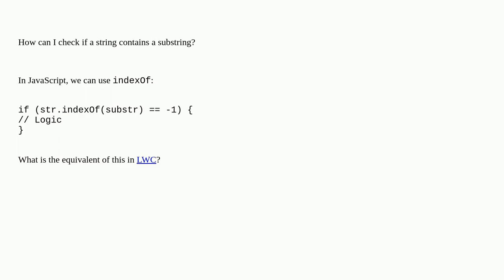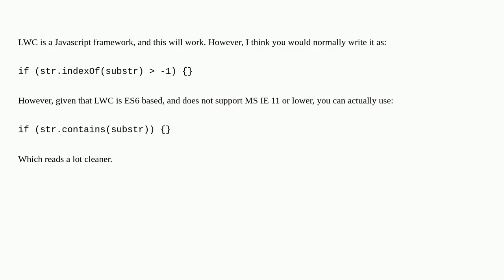Check if a string contains a substring in LWC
A special thanks goes out to the community

  lightning-web-components javascript